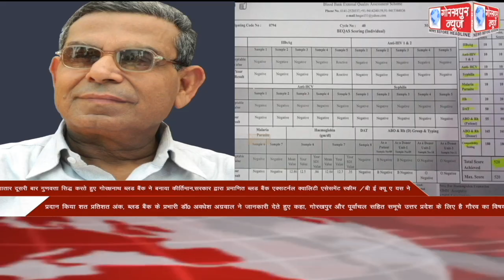GORAKHPUR NEWS Headlines 15-04-2022